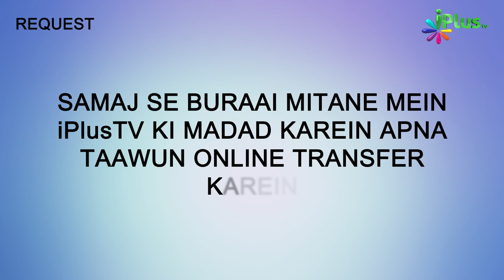Quran Tajweed Se Padhne Ka Tariqa Sikhe | ilm e Tajweed Ep 20 | Qari Abdul Mateen Faizi | iPlus TV